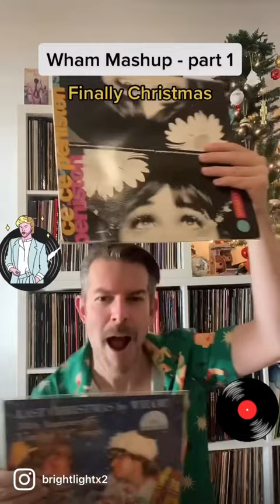Giving a Christmas classic a little 90s dance classic twist!